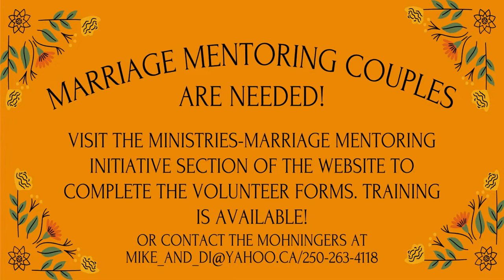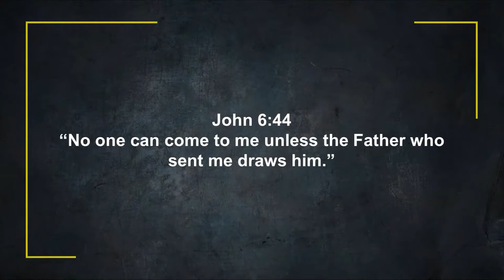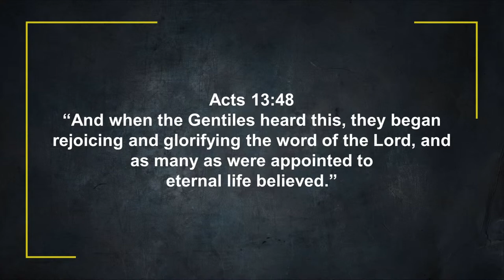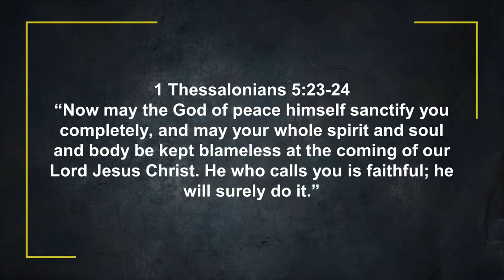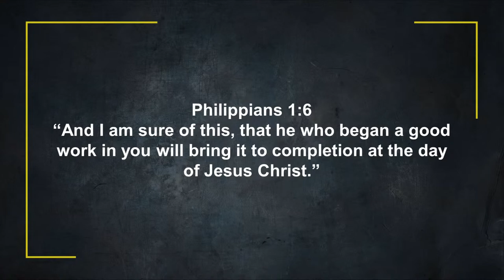Sunday Gathering - May 15, 2022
Join us as we worship Jesus and study his word together.